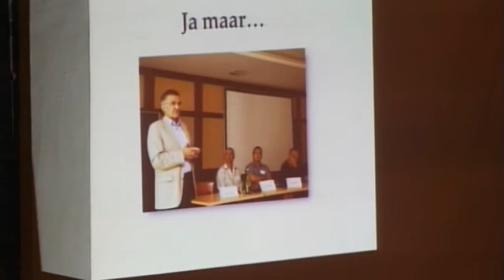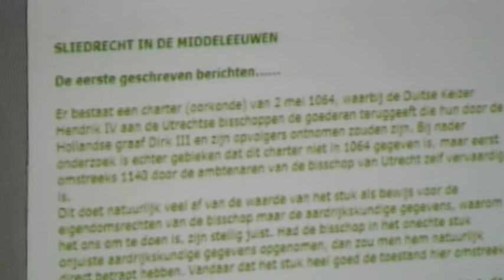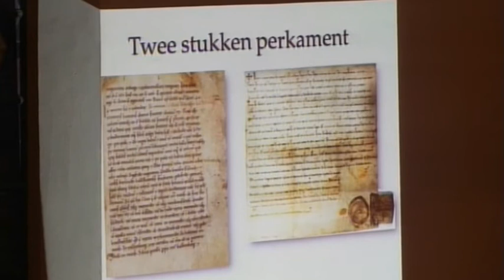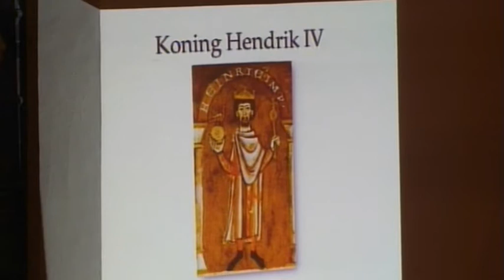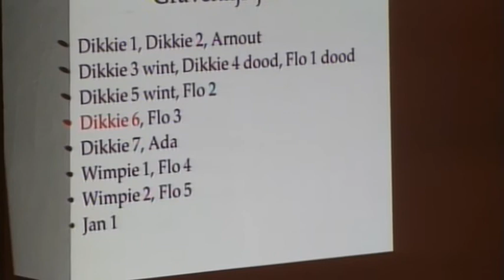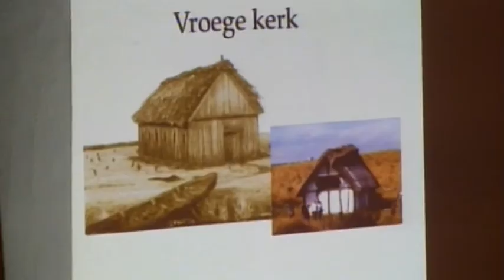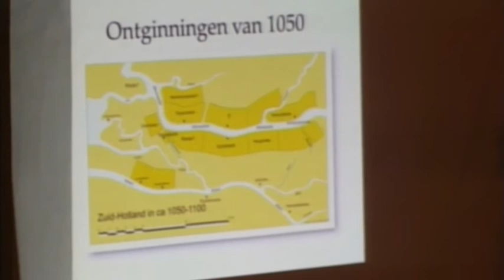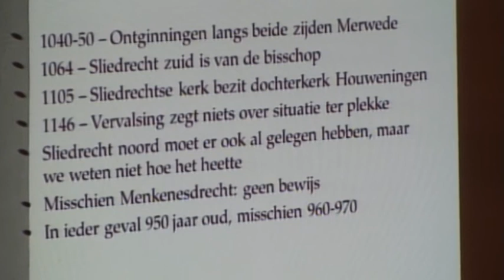950 jaar Sliedrecht - Bijeenkomst in de Grote Kerk (2 mei 2014)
Op vrijdag 2 mei 2014 werd in de Grote Kerk in het centrum van Sliedrecht de aftrap voor de feestelijkheden gegeven. Het was een bijzondere bijeenkomst voor alle inwoners, die in het teken staat van het ontstaan van de nederzetting in de elfde eeuw.